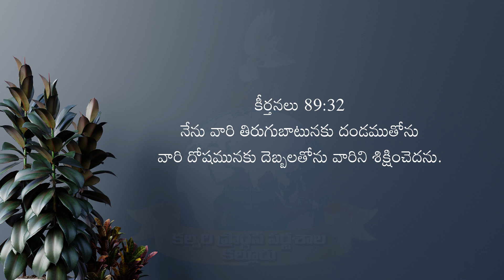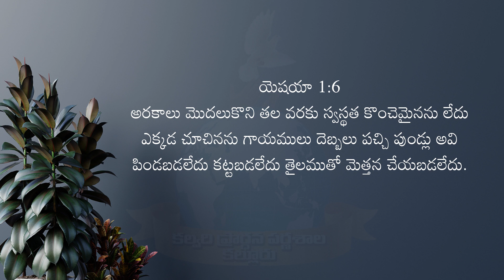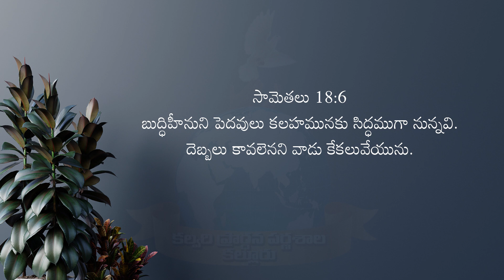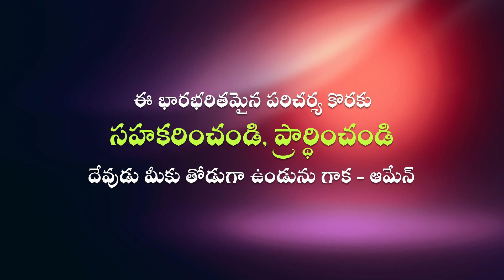Bro Kalyan Babu 5 FEB 2024